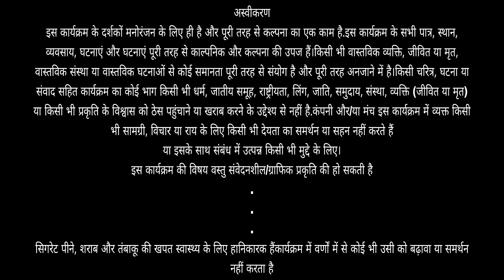Zila morena episode 2 | mini web-series | morena ke faadu || mkf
cast -
amar moroliya - Ti
chandu - hawaldaar
gourav sikarwar - khukkal singh( zila mantry) ,
rapdam - jonty bhaiya
sunny dandotiya - dadda
parashar - sniper
praveen singh - chote bhaiya
javed khan - sher singh
priyanshi kirar - shersingh g.f
vansh mahor - P. A (MNTRI)
SUBHAS - P. A ( COLLECTOR )
shyam mahor - sankar(mantri team)
pankaj mahor - hukum singh (mantri team)
 pollard, ajay singh, sonu shivhare and all
Edditing - praveen singh.

shoot - vansh and shyam and taem-mkf.

script - jabed khan and team-mkf.

directed by - jabed khan

dubbing - jabed khan

sujata mahor, gourav rajak

special thanks -
deepu Rajoriya - atoot bandhan
sankay bhadoriya - haveli resort
Bhupendra Sharma
Nitin sharma - tealogy_morena

Video sirf fun ke liye h
Agar kisi ko bura lge ya lga ho
Usse tah dil se maafi

thancx for watch my video
and thanx my team
aapke bina kuchh bhi pura nhi ho sakta.

sab logo ki instagram, facebook link hai jao jaake follow kar lo
update dete rahte hai udar.